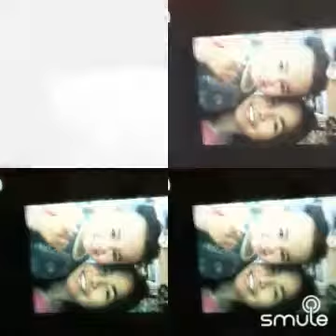I cant wait forever